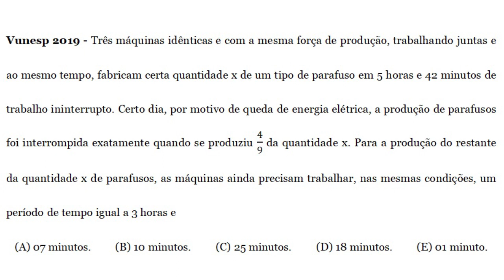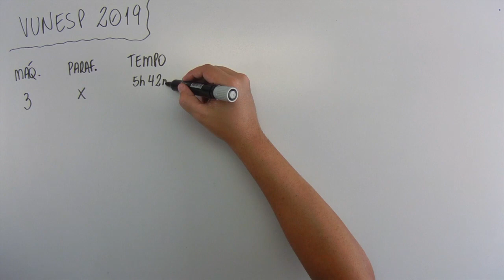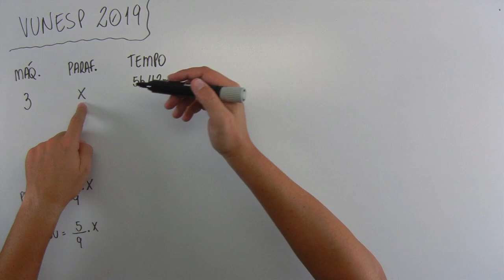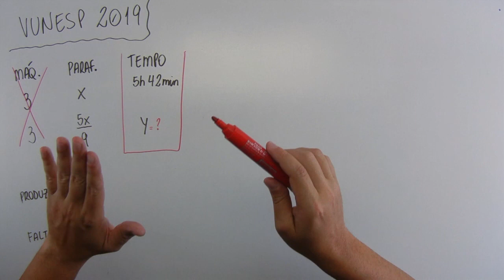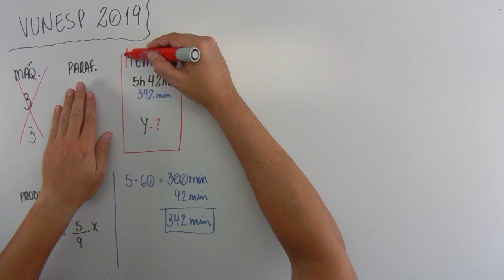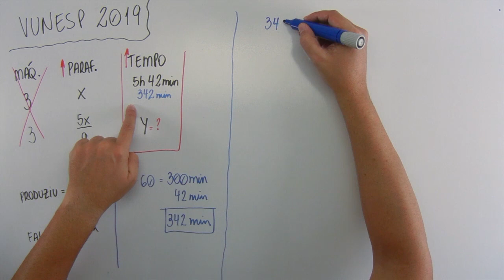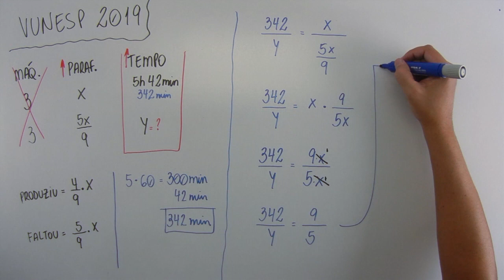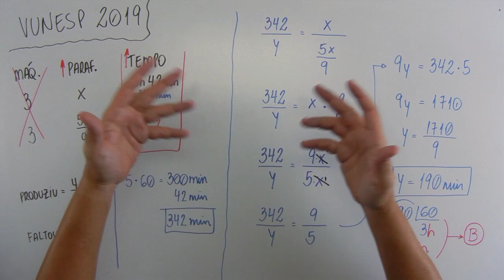Regra de três (03 de 10) – Secretaria da Educação – Vunesp 2019 – #0244 – Matemática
🔣 - *Blog do MatemaDicas*
use
Questão - VUNESP 2019:
Três máquinas idênticas e com a mesma força de produção, trabalhando juntas e ao mesmo tempo, fabricam certa quantidade x de um tipo de parafuso em 5 horas e 42 minutos de trabalho ininterrupto. Certo dia, por motivo de queda de energia elétrica, a produção de parafusos foi interrompida exatamente quando se produziu 4/9 da quantidade x. Para a produção do restante da quantidade x de parafusos, as máquinas ainda precisam trabalhar, nas mesmas condições, um período de tempo igual a 3 horas e
(A) 07 minutos.
(B) 10 minutos.
(D) 18 minutos.
(E) 01 minuto.
Músicas:

Introdução:
Country_cue_1

Durante a fala e Final:
Rural Stride

Durante a Questão:
Atlanta